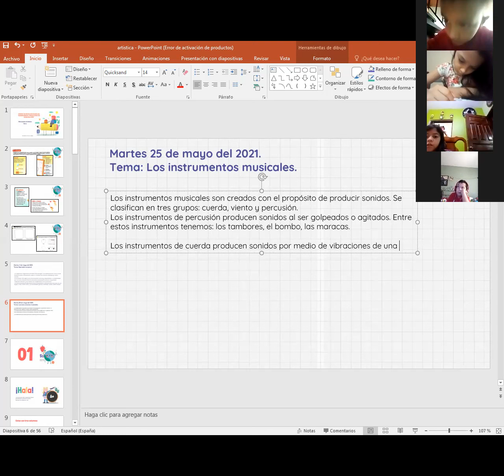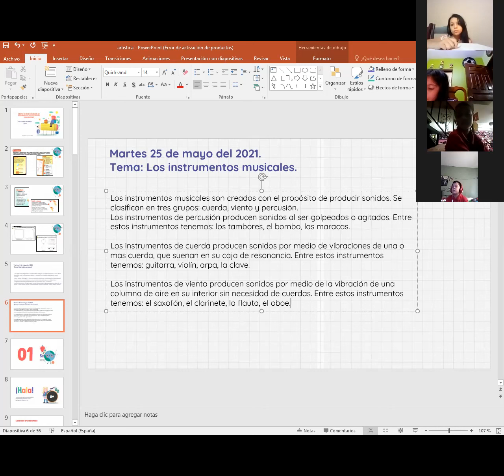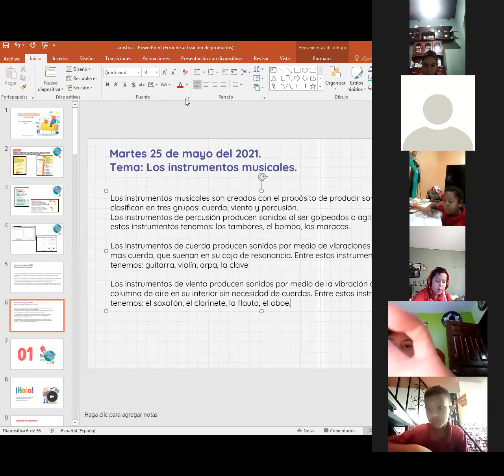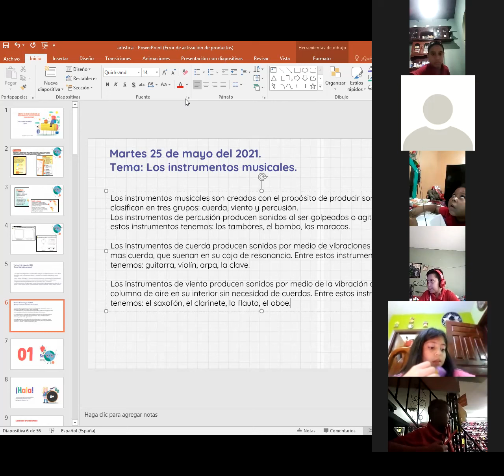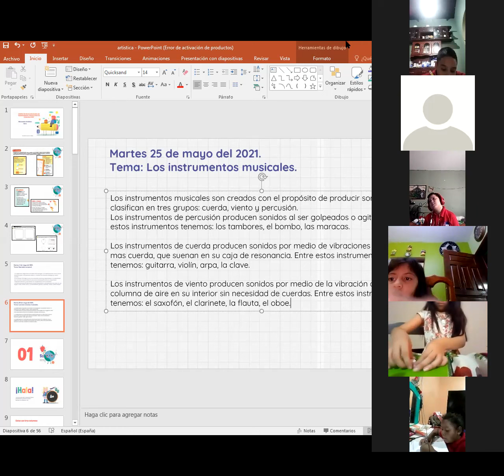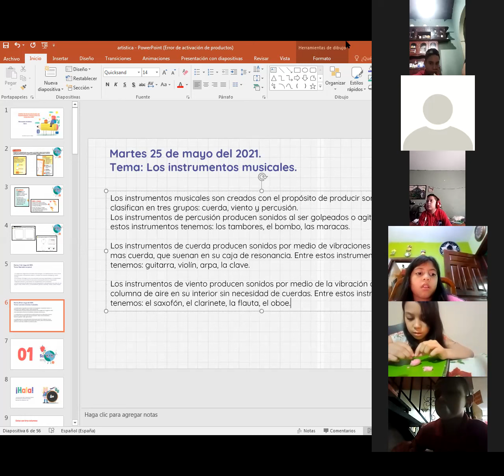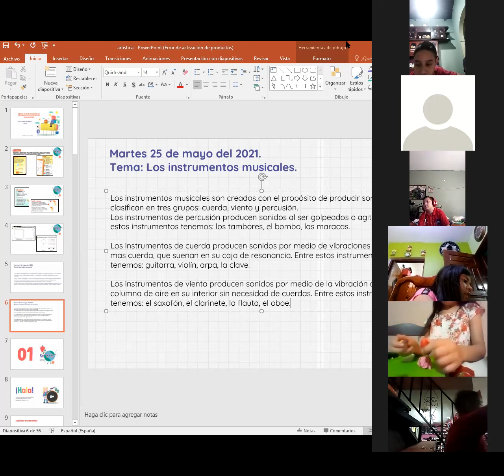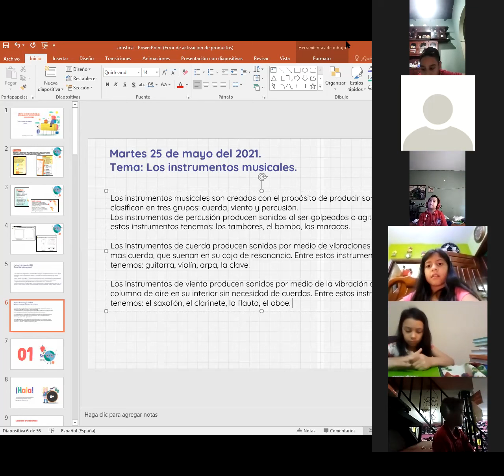EDUCACION ARTISTICA, LOS INSTRUMENTOS MUSICALES, 3ER GRADO, 25 DE MAYO